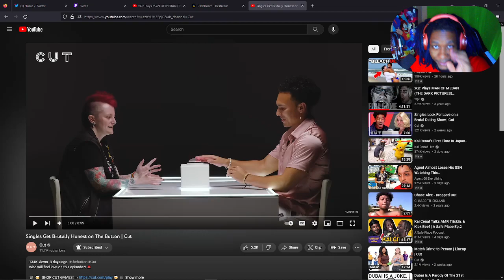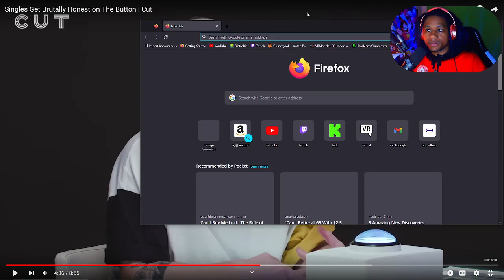Singles get Honest on The Button - The Button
Everyone can be a Hero!

Heros will take over